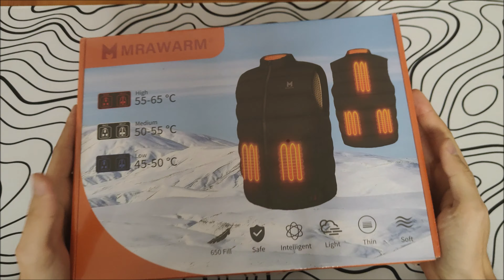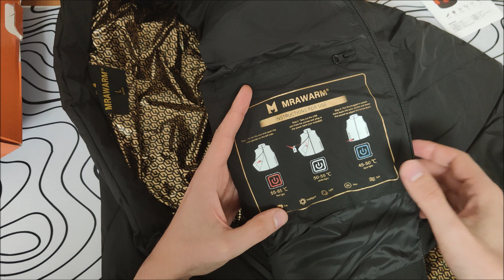🔥 Beheizbare Daunenweste – Komfort & Wärme auf Knopfdruck! | MRAWARM Unboxing & Test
In diesem Video testen wir die MRAWARM Beheizbare Weste mit 90% Daunenfüllung und 6 Heizbereichen. Diese leichte, elektrische Daunenweste ist sowohl für Herren als auch Damen geeignet und sorgt mit 3 Temperatureinstellungen für optimale Wärme an kalten Tagen. Ideal für Outdoor-Aktivitäten, egal ob beim Wandern, Campen oder im Alltag – diese Weste hält dich zuverlässig warm. Entdecke mit uns die Funktionen, wie einfach sie zu bedienen ist, und wie sie im echten Leben performt.

Produkt-Highlights:

90% Daunenfüllung: Hochwertige Daunen sorgen für leichte, aber effektive Isolierung.
6 Heizbereiche: Perfekte Wärmeverteilung für Bauch, Rücken und Nacken.
3 Temperaturstufen: Einfaches Umschalten zwischen niedrig, mittel und hoch.
Leicht und komfortabel: Ideal für den ganzen Tag, ohne zu beschweren.
Unisex: Passend für Herren und Damen, mit modischem Design.
🔧 Verwandte Schlagwörter:
Beheizbare Weste, Heizweste, Elektrische Weste, Daunenweste, Outdoor-Ausrüstung, Beheizbare Kleidung, Winterkleidung